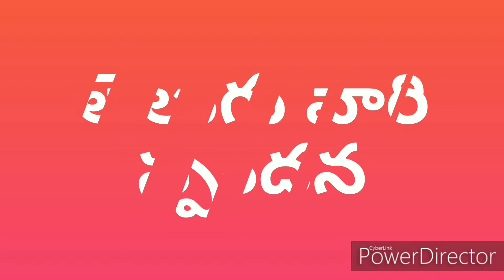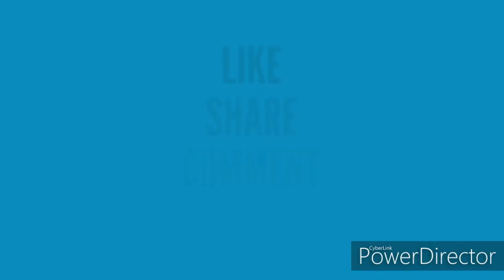ఈ చలి కాలంలో మిరియాల రసం (రాయలసీమ)చేసుకొని తిన్నారంటే జలుబు, దగ్గు రాకుండా ఉంటాయి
మా (రాయలసీమ )మిరియాల రసం ఒక్కసారి చేసి taste cheyandi 👌👌👌👌